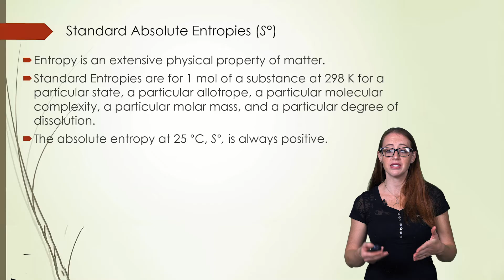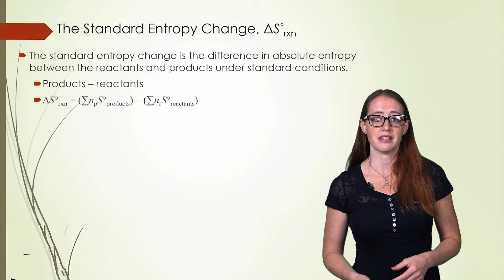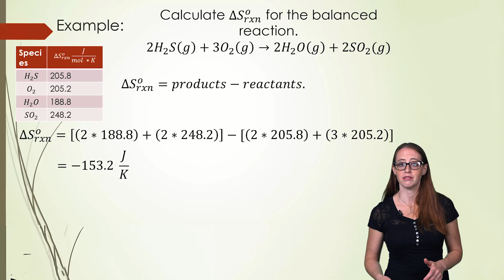Standard Entropy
Leave questions in the comments and I'll generally get to them!